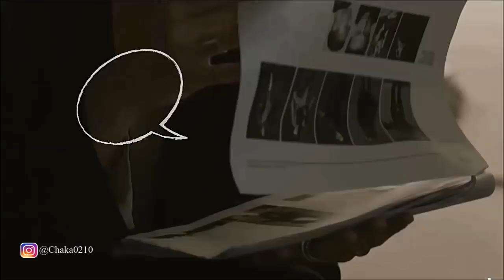[fan video] C.E.O Kwon visited Seungri's photo shooting for Chic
Just an edit for Nyongtory's photo shooting session. 😍
I miss Jiyong so much!
(This video made just for fun and no offense to anyone)